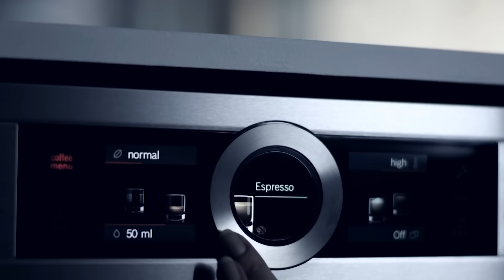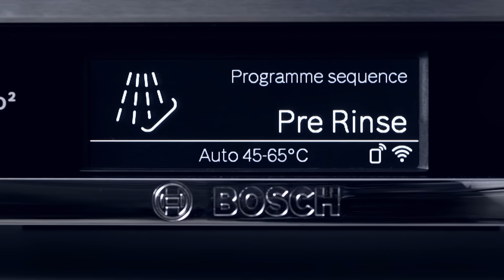Ритъмът на живота в твоята кухня.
Домакински уреди с иновативни смарт функции.